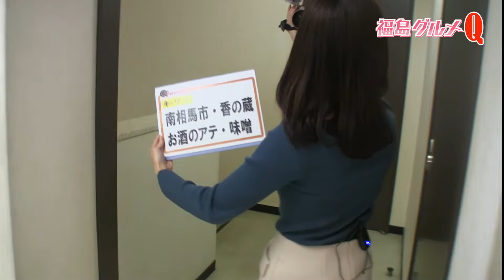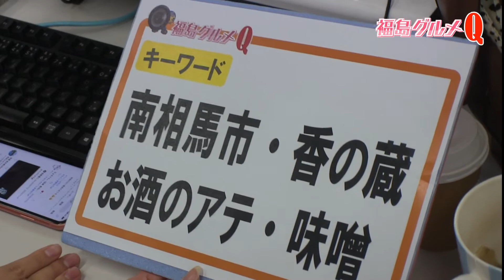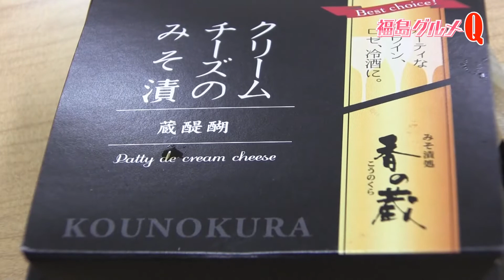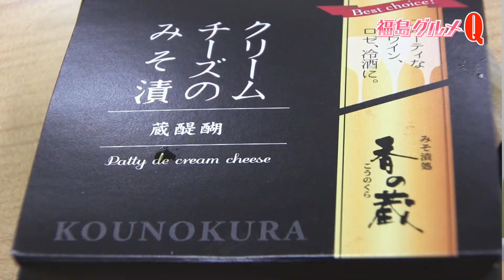【ふくしまグルメＱ】出口朋香ＴＵＦアナウンサー③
キーワード「南相馬市・香の蔵・お酒のアテ・味噌」
出口朋香ＴＵＦアナウンサーが、キーワードを元に、社内で聞き込みを行い、答えを探し出します！